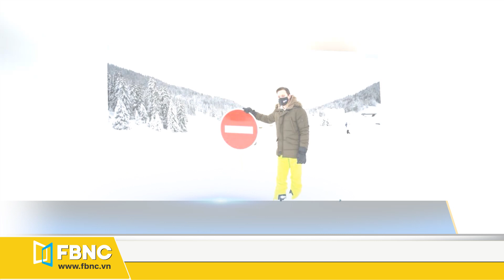Tin thế giới mới nhất 28/1| Khả năng cao việc luận tội ông Trump sẽ thất bại | FBNC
Tin thế giới mới nhất 28/1| Khả năng cao việc luận tội ông Trump sẽ thất bại
ĐẠI SỨ TRUNG QUỐC NÓI MỸ CẦN CHẤP NHẬN SỰ PHÁT TRIỂN CỦA HỌ
NGOẠI TRƯỞNG MỸ-NHẬT ĐIỆN ĐÀM, ĐỒNG Ý TĂNG CƯỜNG QUAN HỆ
NGA VÀ MỸ ĐẠT ĐƯỢC MỤC TIÊU GIA HẠN HIỆP ĐỊNH KIỂM SOÁT VŨ KHÍ HẠT NHÂN
KHẢ NĂNG CAO VIỆC LUẬN TỘI ÔNG TRUMP SẼ THẤT BẠI
YOUTUBE ĐÌNH CHỈ CHƯƠNG TRÌNH ĐỐI TÁC VỚI TÀI KHOẢN CỦA LUẬT SƯ GIULIANI
PHÁP VÀ THỤY SỸ CHIẾN TRANH LẠNH VÌ BÃI ĐỖ XE Ở BIÊN GIỚI
ANH QUỐC CÓ KẾ HOẠCH CÁCH LY NGƯỜI DÂN TRỞ VỀ TỪ 30 QUỐC GIA
TƯỚNG QUÂN ĐỘI NÓI ISRAEL ĐANG XEM XÉT CÁC KHẢ NĂNG QUÂN SỰ VỚI IRAN
QUỐC HỘI TUNISIA CHẤP NHẬN CẢI TỔ NỘI CÁC GIỮA LÚC CÓ NHIỀU CUỘC BIỂU TÌNH
MỸ KHẲNG ĐỊNH ỦNG HỘ GIẢI PHÁP 2 NHÀ NƯỚC TRONG TIẾN TRÌNH HÒA BÌNH TRUNG ĐÔNG
BYTEDANCE CẮT GIẢM NHÂN SỰ LỚN Ở ẤN ĐỘ, KHÔNG CHẮC KHI NÀO PHỤC HỒI
WALMART TÍNH SỬ DỤNG ROBOT ĐỂ XỬ LÝ CÁC ĐƠN HÀNG ONLINE
BIỂN MÂY NGHỊCH ĐẢO Ở KHE NÚI GRAND CANYON, MỸ
FBNC
ĐỒNG TIỀN THÔNG MINH - CUỘC SỐNG THÔNG MINH